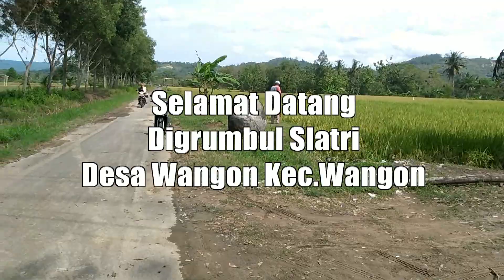ACARA SEDEKAH BUMI GRUMBUL SLATRI DESA WANGON ( ASMORONDONO )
acara apitan/sedekah bumi budaya yang masih dipertahankan digrumbul slatri desa wangon